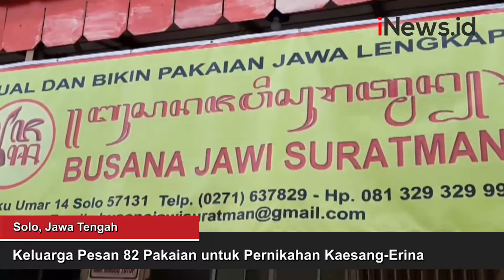Jelang Pernikahan Kaesang-Erina, Keluarga Pesan 82 Pakaian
Busana Jawi Suratman yang berada di Jl Teuku Umar 14, Solo, Jawa Tengah kembali diminta membuatkan busana panitia yang akan dipakai dalam pernikahan putra bungsu Presiden Jokowi, Kaesang Pangarep dan Erina Gudono.

Android: inews.id/android
iPhone: inews.id/ios